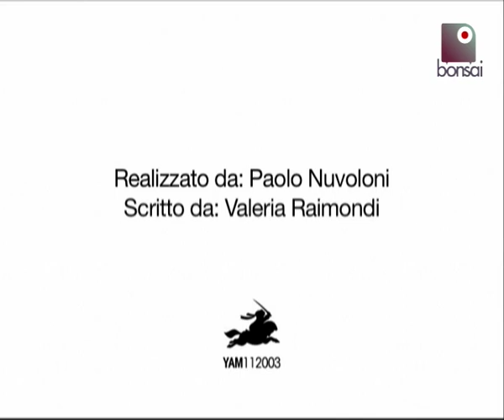Abercrombie & Fitch, Bonsai TV all'inaugurazione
Siamo stati all'inaugurazione del primo store italiano di Abercrombie&Fitch, la marca di vestiti americana. Ma cosa ne pensava la gente in fila per entrare?